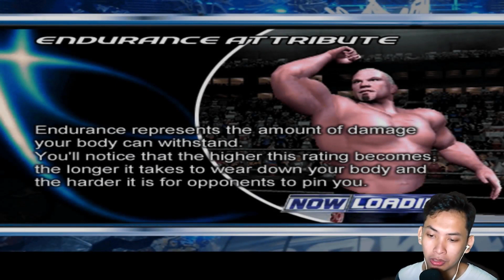UCUP JADI CEO WWE ? Season Mode Smackdown Pain PART 14 - Smackdown Pain PS2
Terimakasih bagi yang udah nonton video ini.